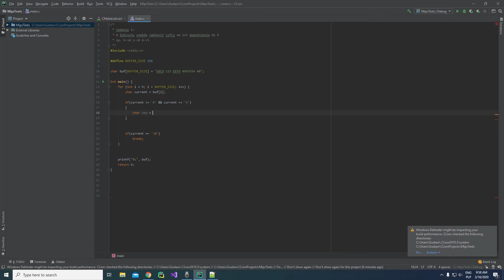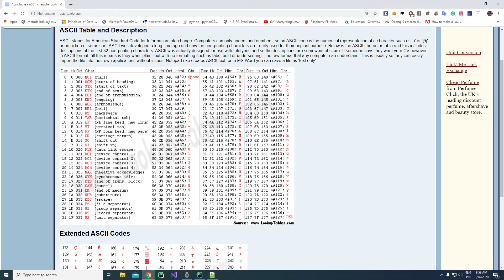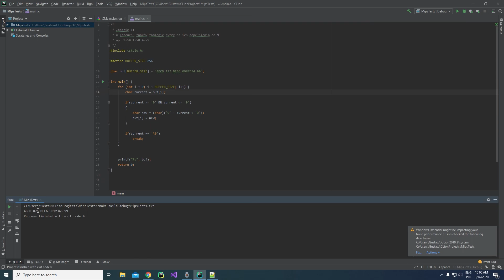MIPS 1. Zadanie 1 i wprowadzenie (w C).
Początek serii filmów o programowaniu w MIPS assembly (w symulatorze MARS).

W filmach o zadaniu pierwszym dźwięk jest nieco gorszej jakości. Dalej już korzystam z innego mikrofonu i jest znacznie lepiej.

Seria zielona (MIPS 1) obejmuje wszystkie przykłady i zagadnienia prezentowane w wymaganiach na zaliczenie pierwszego laboratorium z MIPS.

4. Skanowanie (konwersja) i wyświetlenie największej liczby dziesiętnej z łańcucha.
5. Zliczanie liczb dziesiętnych w łańcuchu.

Od zadania 7 już tylko w ASM
7. Usunięcie z łańcucha sekwencji znaków o pozycji i długości zadanej w postaci liczb, z